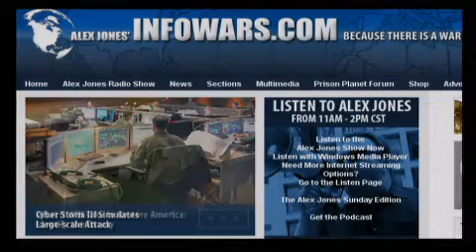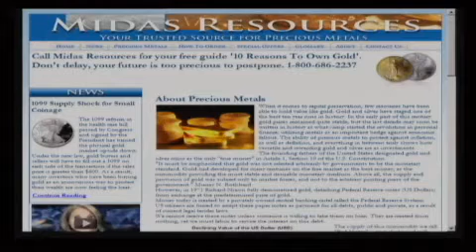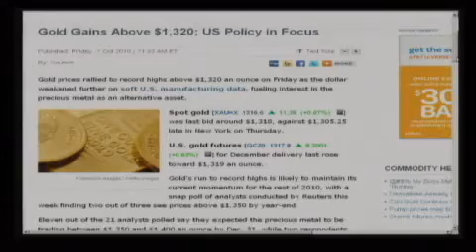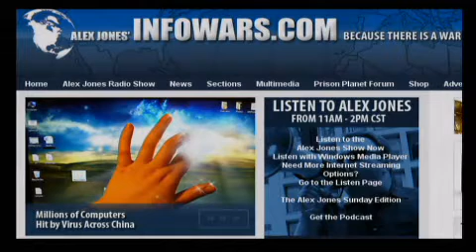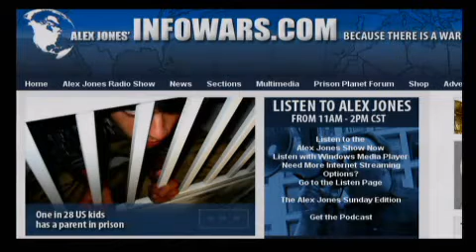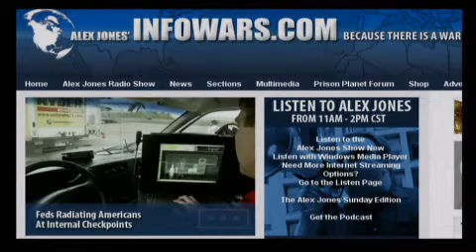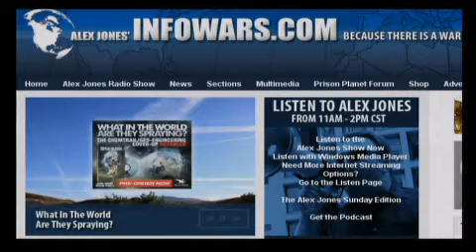UFO's and Aliens or not; Why it doesn't matter -9 of 16- Alex Jones 2010-10-01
Alex talks with the Health Ranger, Mike Adams, in-studio. Adams, a former high-powered software executive, began his mission as the Health Ranger in response to his own failing health. He is the founder of NaturalNews.com, an online news source covering all areas of personal and planetary wellness from nutrition to renewable energy. Mike has written thousands of articles and built a following of over 800,000 people across the globe. Adams also founded a non-profit organization, The Consumer Wellness Center, an online retail center, Better Life Goods, and the popular publishing company, Truth Publishing. Mike speaks frequently at national and local gatherings like the Amazon Herb Summit and the Raw Foods Challenge in Los Angeles. Alex also talks to regular guest Bob Chapman of the International Forecaster about the economy and related issues.